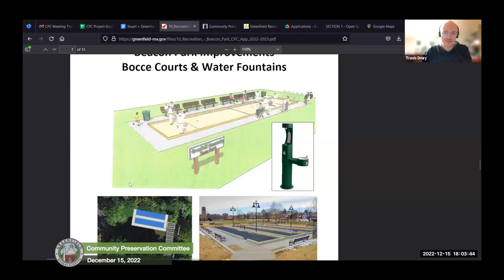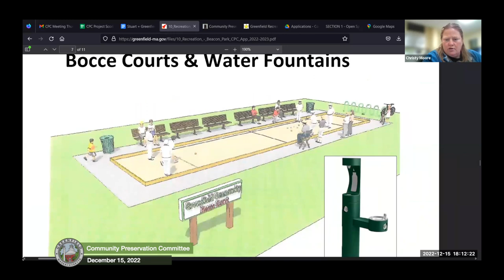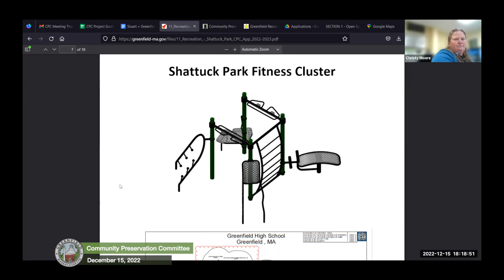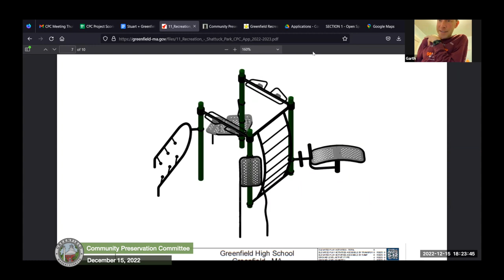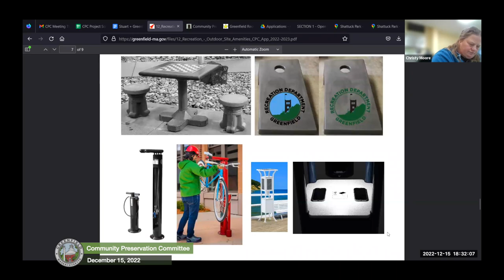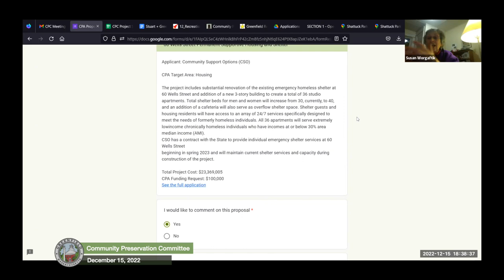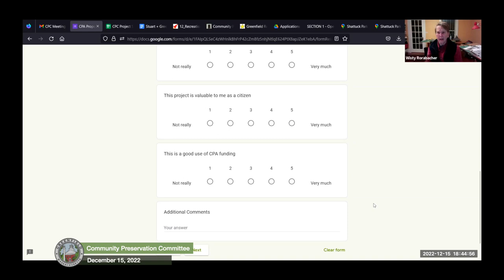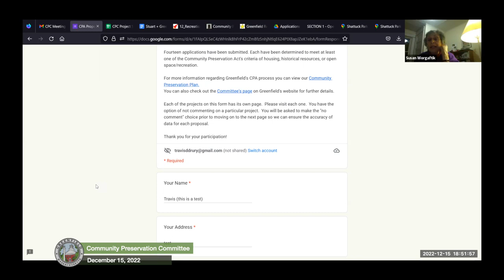Community Preservation Committee Meeting December 15 2022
A teleconferenced meeting of the Community Preservation Committee